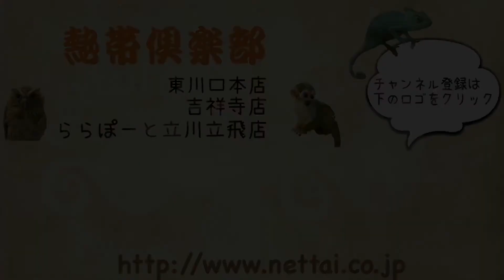ホールデンフェレット セーブル 女の子 お転婆さん 熱帯倶楽部 東京